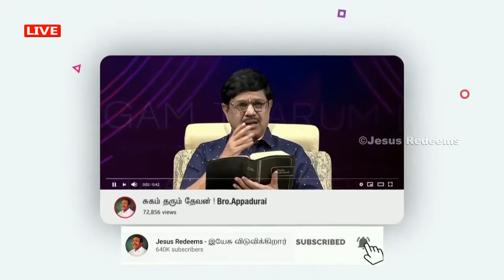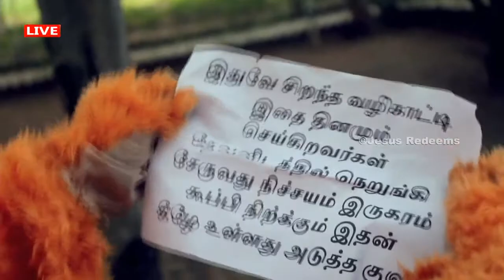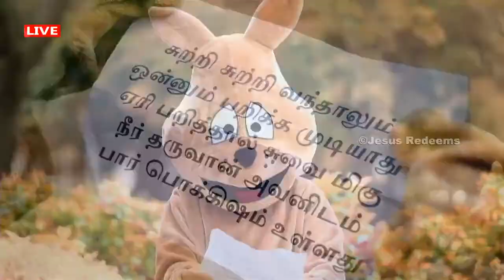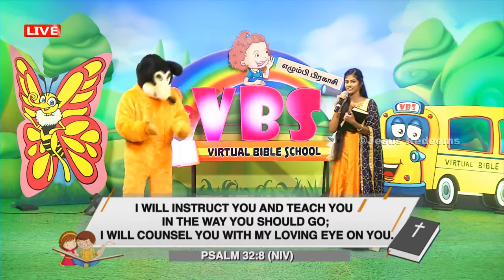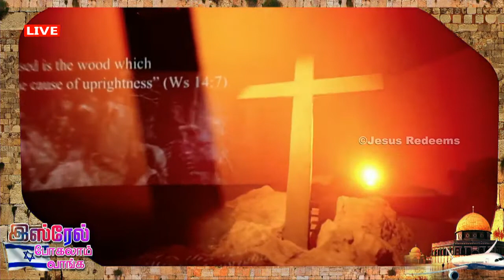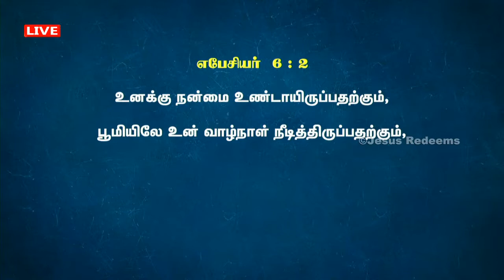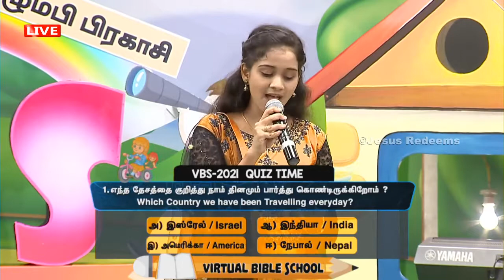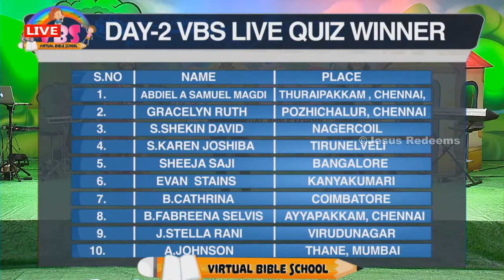Virtual Bible School VBS Day 3 JesusRedeems May 21, 2021